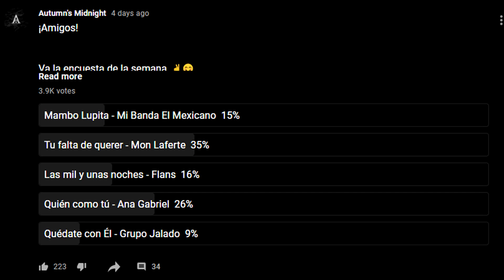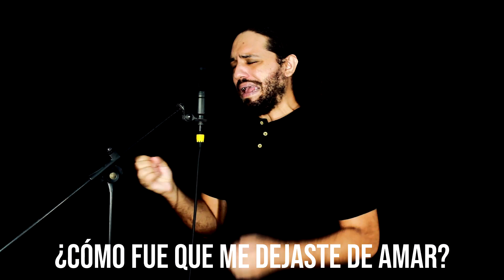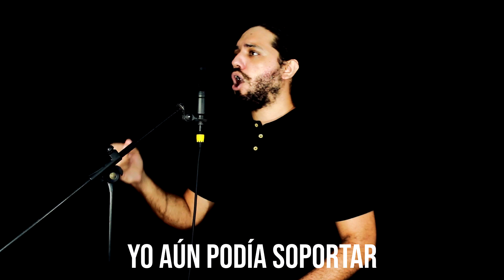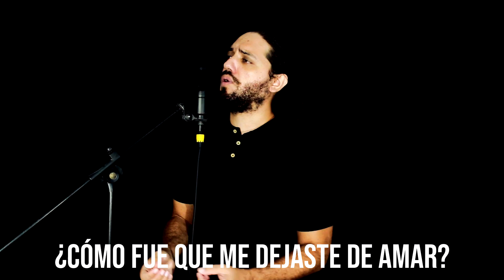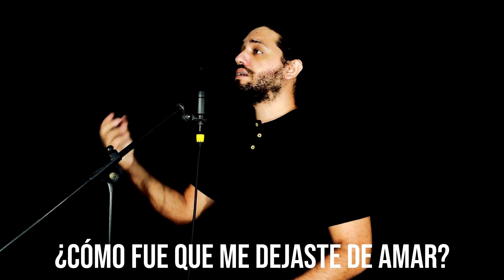MON LAFERTE: Tu Falta De Querer | Rock Cover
🙏 Si gustas apoyar directamente a mi canal lo puedes hacer en los siguientes enlaces:

👉¿Quieres escuchar una canción al estilo de Autumn's Midnight?